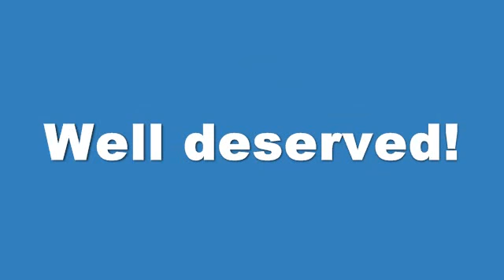Club Penguin Wins Best Kid's Website - BAFTA 2010 Award!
Club Penguin has won a huge award from the British Academy of Film and Television Awards (BAFTA) for Best Kid's Website 2010! Thank-you everyone who voted for Club Penguin!

For more Club Penguin cheats, news, alerts, glitches, and more,

Follow Cena12121 on twitter.